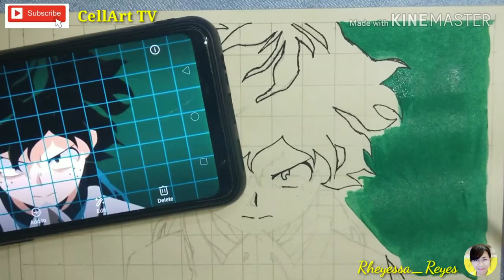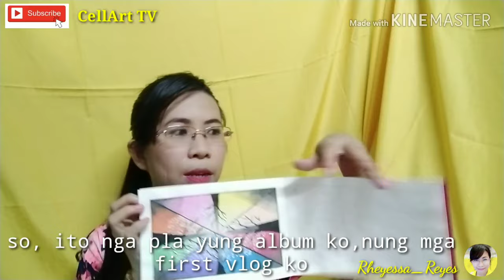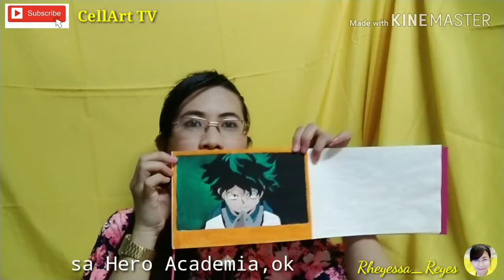MY HERO ACADEMIA by request, drawing w/ Grid Lines//step by step procedure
LEAD CHARACTER

JAPANESE NAME
緑みどり谷や出いず久く

RŌMAJI NAME
Midoriya Izuku
ALIAS
Deku

BIRTHDAY
July 15

GENDER
 Male

MATERIALS
washable paint//paint brush//pencil//ruler//drawing paper//sign pen//eraser//tissue